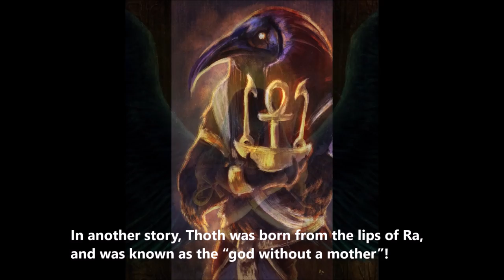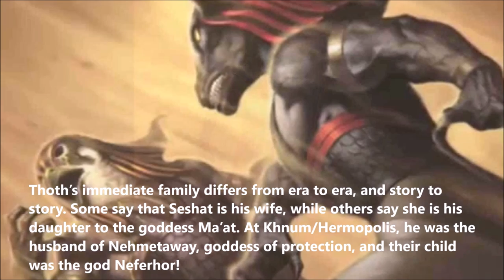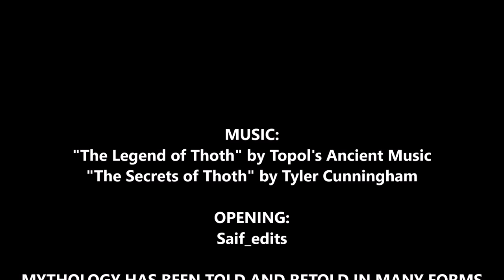Thoth | Master of the Balance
Though gods of war, death, and divine retribution can be exciting, gods of wisdom and of knowledge were vital to the individual and to society as a whole. The Ancient Egyptians knew this well, and revered Thoth, the ibis-headed scribe of the gods and counselor to Ra himself. While taking a more supportive role in many of Egypt's myths, Thoth regularly displays his prowess as a guide, a teacher, a counselor, and the keeper of the secrets of the universe!

ARTISTS FEATURED:
Anthony Christou
Alessia H Valastro
Amaryan Illustrations
HBruton art
Bruce Brenneise
Julie Dubuc
Kelso art
Leona De La Guerra
Shauni Raven
Makoyana art
Rebecca Steelman
VSales art
D_o_b_e art
Catherine G McElroy